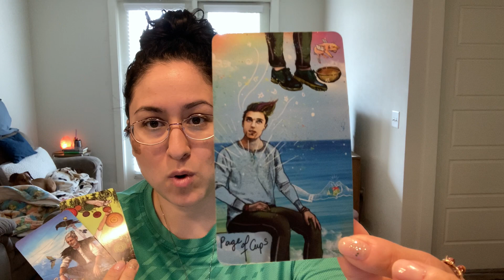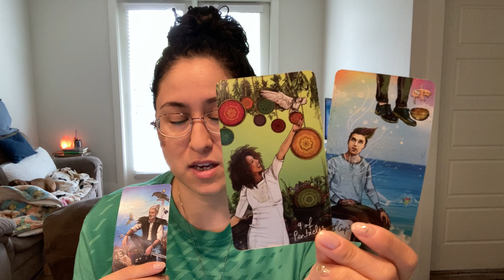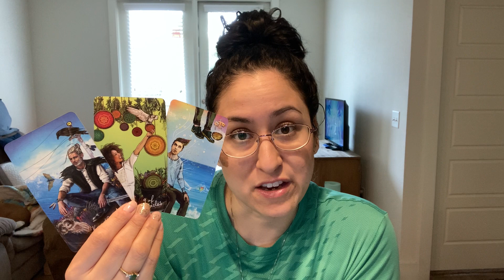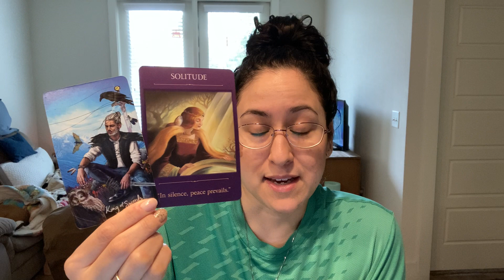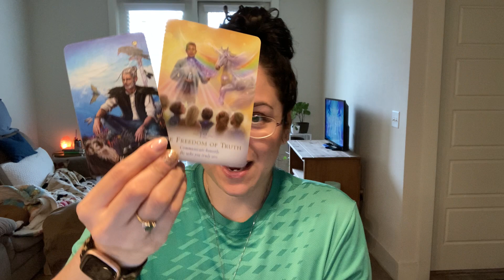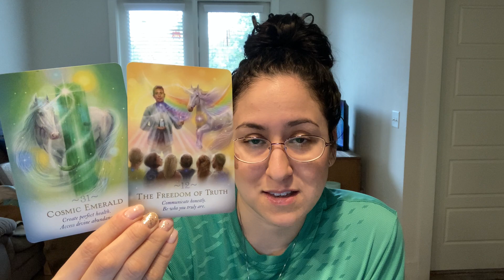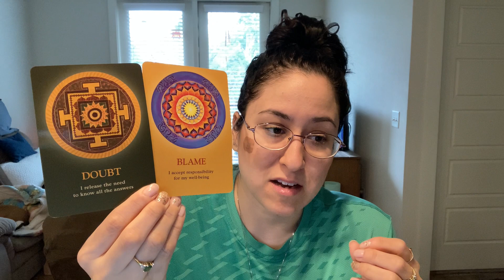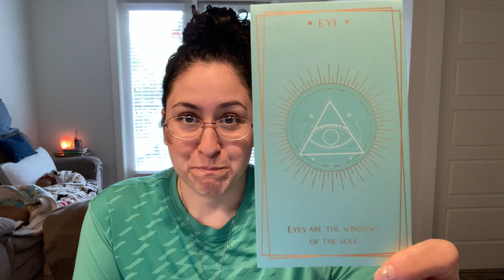Weekly Energy Reading: March 20-26 | In Silence Your Truth Prevails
Welcome to this week's energy reading! Join me to each week learn more about the overall energy, major upcoming astrological transits and aspects, and what soul guidance the Universe/Spirit has for us with some tarot and oracle cards :)

🌟 Timestamps:
Intro 0:00
Quick Life Update 1:06
Astrocap 1:53
Collective Reading 18:26

🌟 I am excited to integrate different types of readings as part of being an Intuitive Spiritual Coach & Consultant, Energy Healer, and Psychic Empath. I believe using a variety of tools and modalities only helps support your personal spiritual, healing, and life journey.